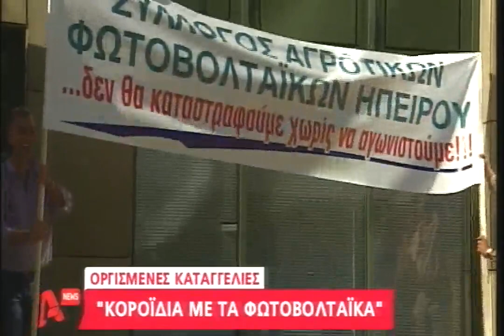ΑΠΑΤΗ ΦΩΤΟΒΟΛΤΑΪΚΩΝ x264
Βλάκα και και ηλίθιε νεοέλληνα που πίστεψες πως θα σε κάνει το σύστημα επιχειρηματία και νκερδοσκόπο του ήλιου! φάε την τσαπού τώρα.